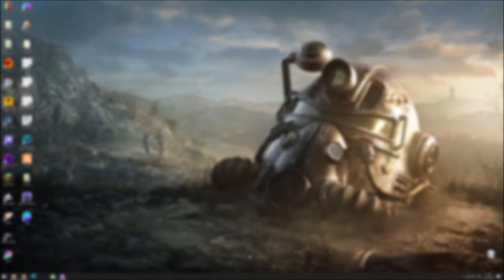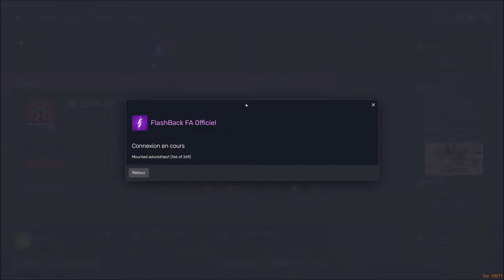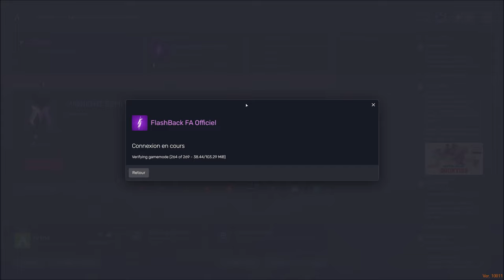Drame à l'inauguration ! (GTA RP)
(Toutes informations obtenues par le biais de cette série ne peuvent pas être utilisées en jeu, cela est contraire aux règles !)

On se remet un peu à GTAV mais cette fois ci, en mode Role Play dans la peau de Eduardo Varga, un immigré mexicain venu aux USA pour échapper à son passé criminel..